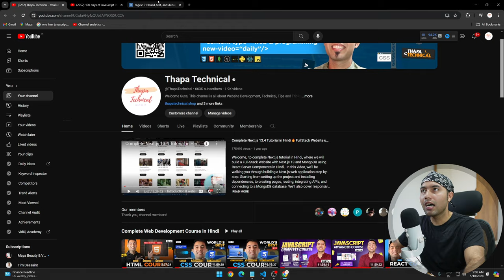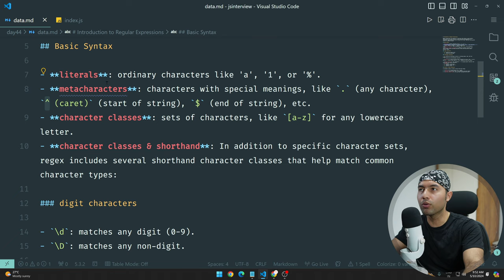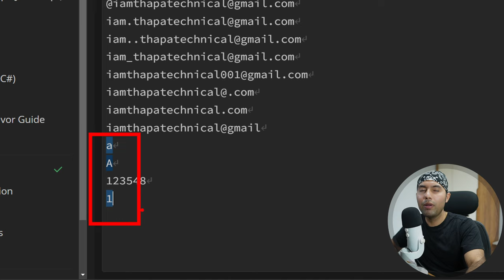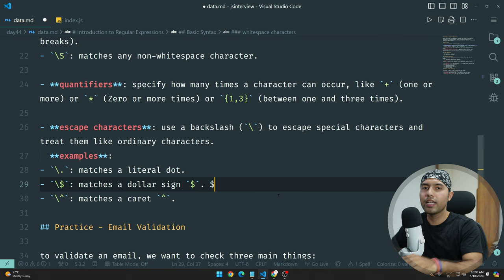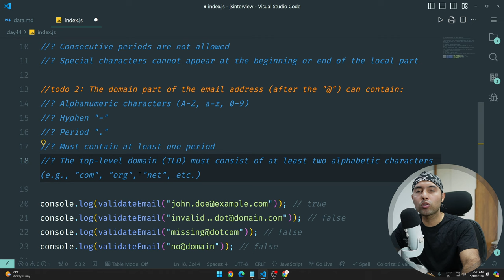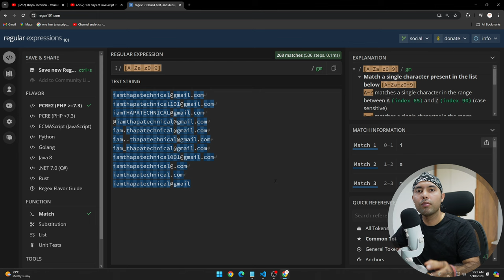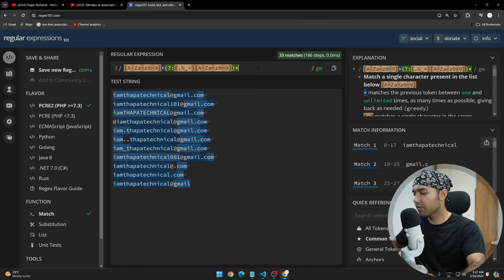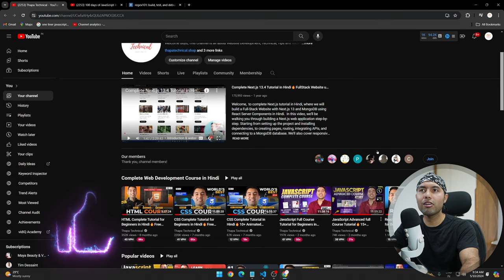Learn Regular Expressions (REGEX) in 20-Minute with Practical Example + Free Notes🔥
Welcome, Unlock the power of JavaScript regular expressions with our quick and practical guide! In just 20 minutes, learn how to effectively use regex in JavaScript to streamline your coding projects. This tutorial is perfect for developers looking to enhance their JavaScript skills, offering step-by-step instructions on creating, understanding, and implementing regular expressions. Whether you're validating user input, searching text, or parsing data, this guide ensures you master the essentials of regex in JavaScript. Ideal for beginners and intermediate developers alike, this presentation will elevate your coding efficiency and precision.

Get all the Notes + Source Code at no cost  👉

⏳ TIMELINE ⏳
0:00 - Introduction
1:36 - Basic Syntax of Regular Expressions
11:32 - Comments & Feedback
12:00 - Live Coding: Regex for Email Validation
22:10 - Solve the Code Challenge
24:10 - Outro